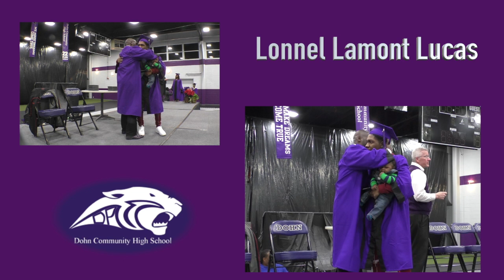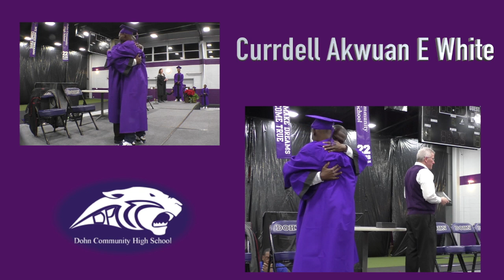December 2019 Graduation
This video is about December 2019 Graduation